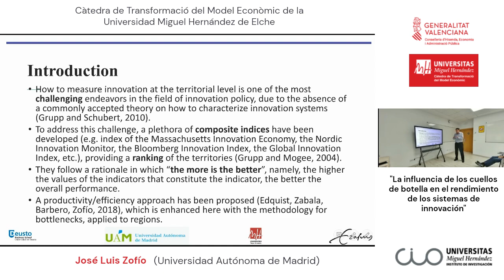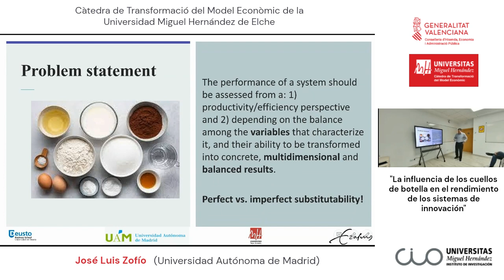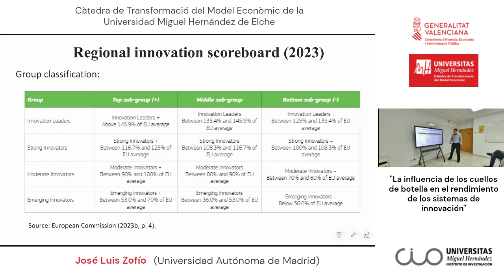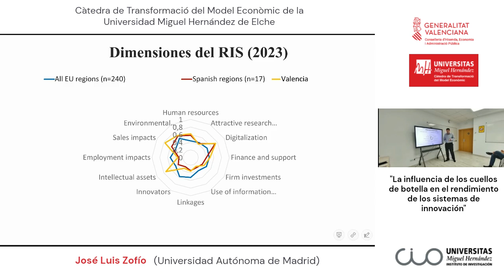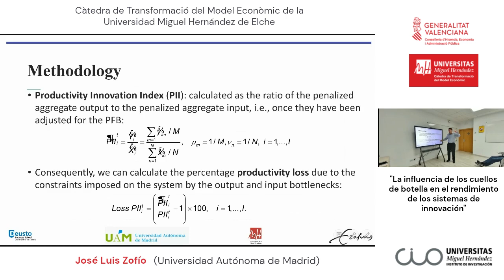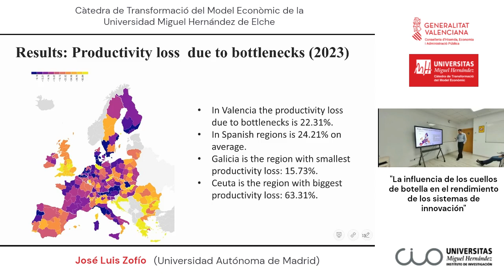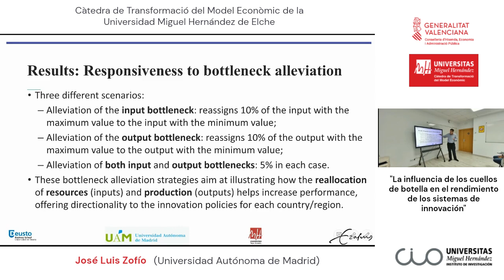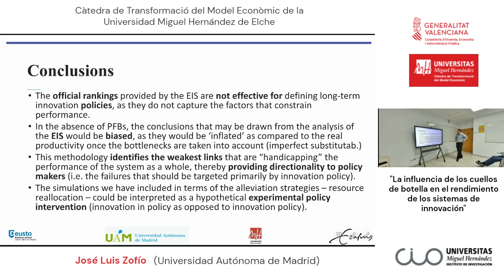Seminario Càtedra de Transformació del Model Ecòmic UMH. J.L. Zofío. La influencia de los cuellos...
Seminario Organizado por la Càtedra de Transformació del Model Ecòmic de la Universidad Miguel Hernández de Elche (UMH), financiada por la Conselleria de Hacienda, Economía y Administración Pública de la Generalitat Valenciana.

El título del Seminario es "La influencia de los cuellos de botella en el rendimiento de los sistemas de innovación", que ha sido impartido por el ponente José Luis Zofío de la Universidad Autónoma de Madrid el día 22/10/2024.

El seminarios ha sido organizado por el profesor del Instituto Centro de Investigación Operativa (CIO) y director de la  Càtedra de Transformació del Model Ecòmic de la UMH: Juan Aparicio Baeza.